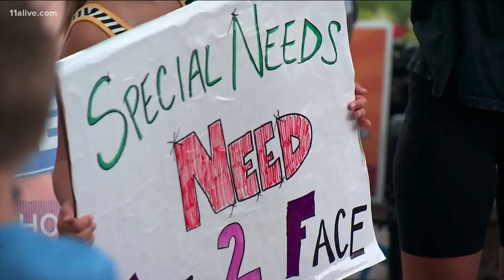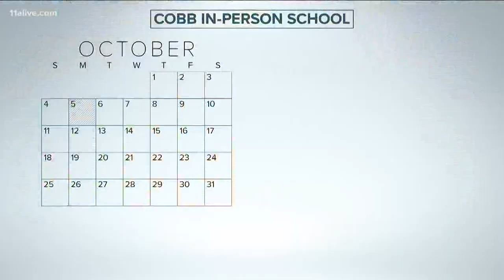Cobb County School District lays out plan to return to face-to-face learning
Parents will have to submit their choice for how they want their child to learn between Sept. 7 and Sept. 20.